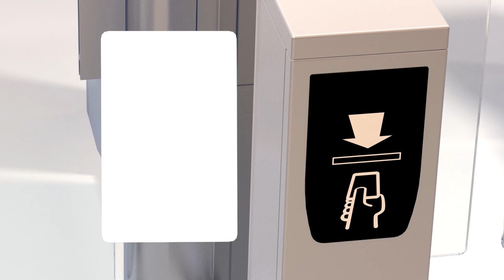SlimLane Series - a compelling product offering for greater modularity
SlimLane offers extensive configuration possibilities:
- standard or short cabinets
- standard or wide lanes
- end-post extensions (EP)
- 1 or 2 doors
- low or high obstacles
- 2 operating modes - Securi-safe or Egress